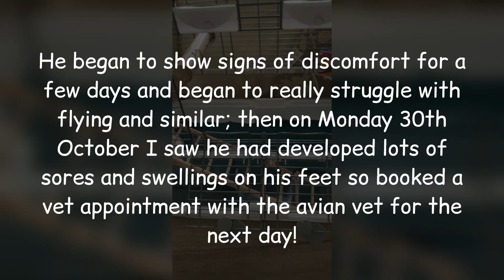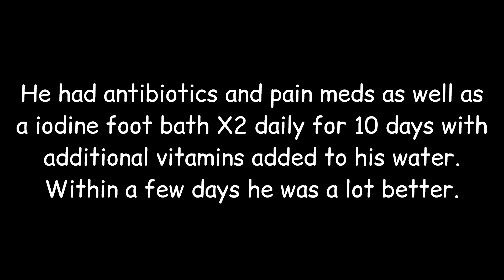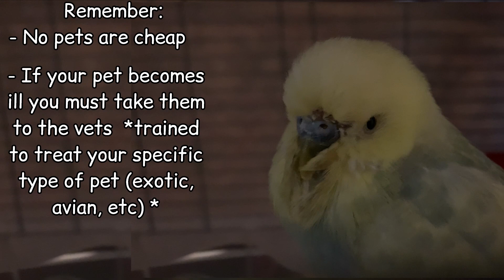Caring for a sick budgie 🤒🦜❤️ | updates on Kiki!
This mixed with other things has meant that it’s been too hectic for me to film and post things. I wanted to share a bit of what it’s like being a budgie owner when there is big costs/ vets involved. Kiki has done so well recovering and Ocean has been looking after him so well during this time. Please always do research before getting a pet and be prepared for costs like these to occur during your pets life; as part of being a pet owner you MUST take your pet to the vets if they become ill and if you don’t think you will be able to afford the ongoing costs of a pet please don’t get one. I’m so thankful God has answered my prayers about restoring Kiki’s health as he was so quick from recovering from something that even the vets was quite concerned with. 🙏❤️ Have a wonderful rest of your day/ night, stay safe, bye!